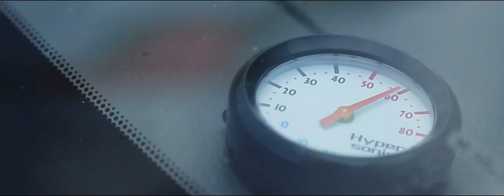Car Umbrella Solar-powered Automatic Car Sun Shade Visor UV Protector Windshield: Carbella 2.0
Solar-powered & remote-controlled automatic sun shade for cars. New car accessories technology.
Address: Poly Technology Limited. 901C, Central Building, 1-3 Pedder Street, Central, Hong Kong